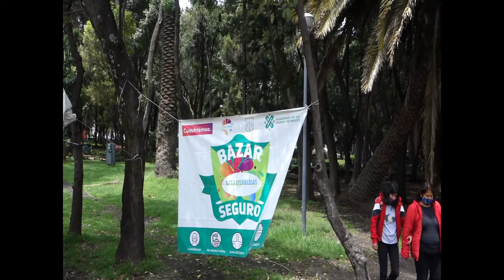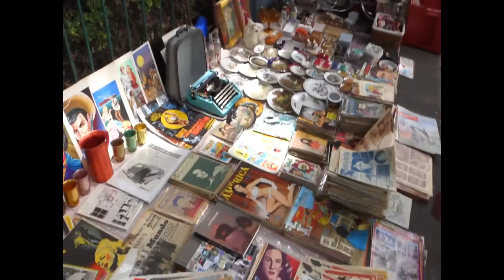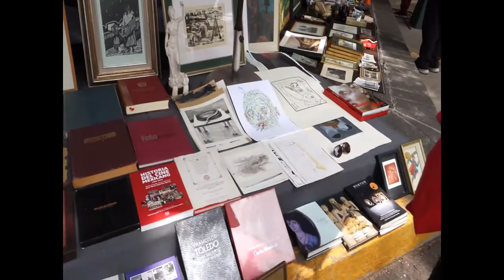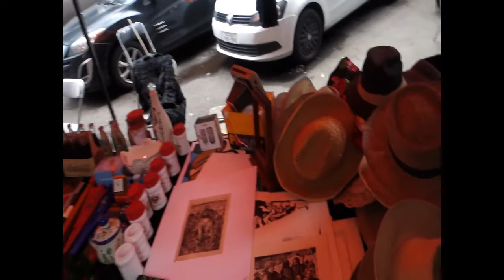Sunday Walk | Jamaican Diary | Mexico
A walk through a bazar and Jardín Dr. Ignacio Chávez (Bazar Vintage)